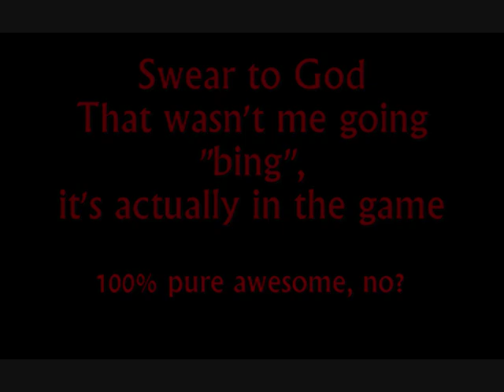PlayStation 1 Burning Road comments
A review/comments on "Burning Road" for the PlayStation 1.  Developed in France by Toka and released worldwide (NTSC U/C, NTSC J and PAL).  A total rip of Ridge Racer with a little Daytona flavour.  Some horrendous guitar music that reminded me of those Yngwie Malmsteen parody videos out there...